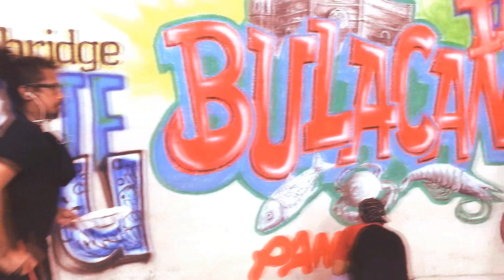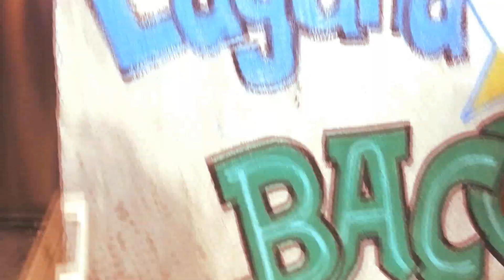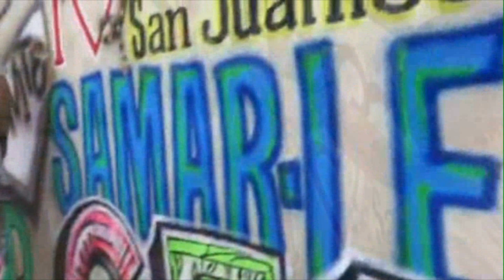HOW TO DO GRAFFITI ART by Makulay Artist Kuwait